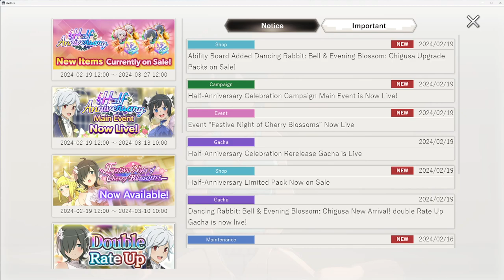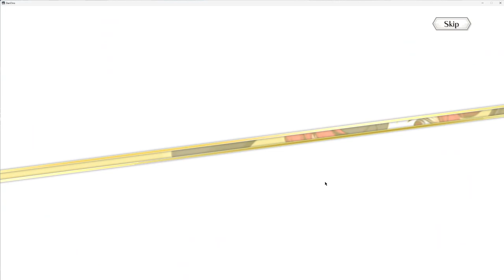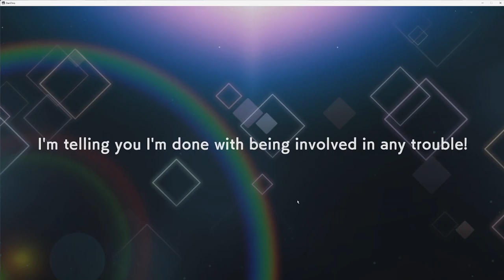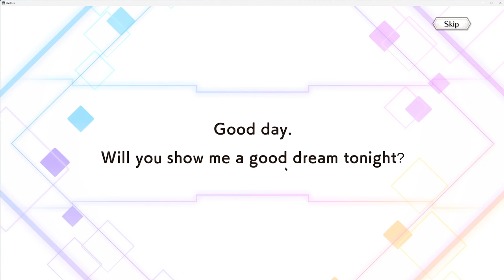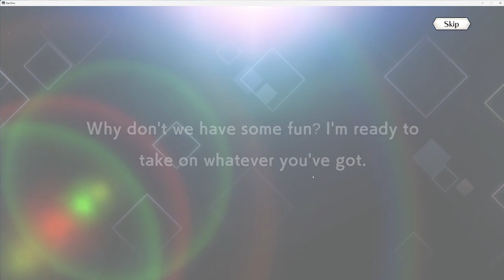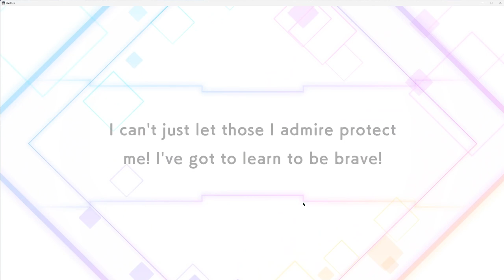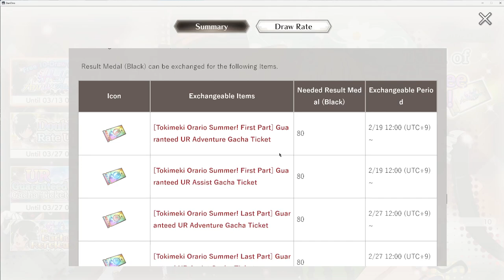LA MEILLEURE SESSION ! Dancing Rabbit: Bell Evening Blossom: Chigusa ! ( Danmachi Battle Chronicle )